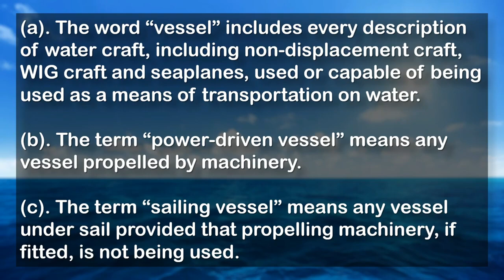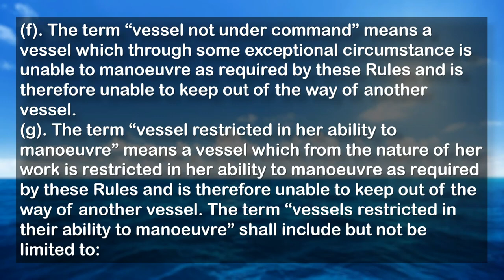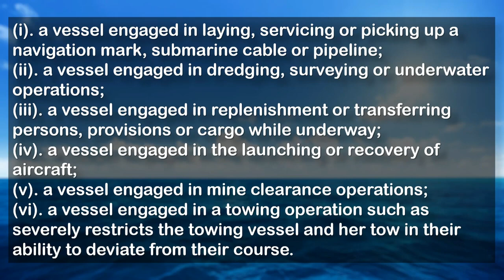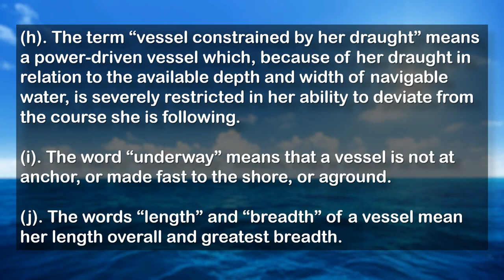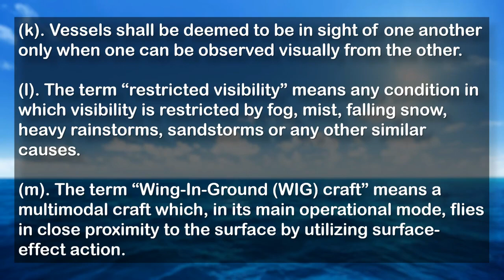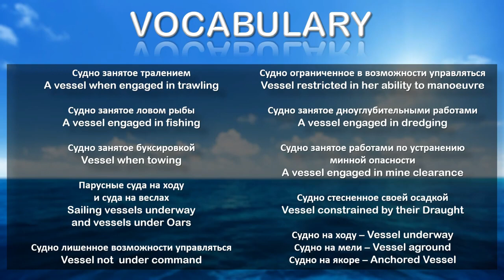Rule № 3 - General Definitions / COLREG - 72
Original:
Rule 3
General definitions
. For the purpose of these Rules, except where the contextotherwise requires:
(a). The word “vessel” includes every description of water craft, including non-displacement craft, WIG craft and seaplanes, used or capable of being used as a means of transportation on water.
(b). The term “power-driven vessel” means any vessel propelled by machinery.
(d). The term “vessel engaged in fishing” means any vessel fishing with nets, lines, trawls or other fishing apparatus which restrict manoeuvrability, but does not include a vessel fishing with trolling lines or other fishing apparatus which do not restrict manoeuvrability.
(e). The word “seaplane” includes any aircraft designed to manoeuvre on the water.
(f). The term “vessel not under command” means a vessel which through some exceptional circumstance is unable to manoeuvre as required by these Rules and is therefore unable to keep out of the way of another vessel.
(g). The term “vessel restricted in her ability to manoeuvre” means a vessel which from the nature of her work is restricted in her ability to manoeuvre as required by these Rules and is therefore unable to keep out of the way of another vessel. The term “vessels restricted in their ability to manoeuvre” shall include but not be limited to:
(i). a vessel engaged in laying, servicing or picking up a navigation mark, submarine cable or pipeline;
(ii). a vessel engaged in dredging, surveying or underwater operations;
(iii). a vessel engaged in replenishment or transferring persons, provisions or cargo while underway;
(iv). a vessel engaged in the launching or recovery of aircraft;
(v). a vessel engaged in mine clearance operations;
(vi). a vessel engaged in a towing operation such as severely restricts the towing vessel and her tow in their ability to
deviate from their course.
(h). The term “vessel constrained by her draught” means a power-driven vessel which, because of her draught in relation to the available depth and width of navigable water, is severely restricted in her ability to deviate from the course she is following.
(i). The word “underway” means that a vessel is not at anchor, or made fast to the shore, or aground.
(j). The words “length” and “breadth” of a vessel mean her length overall and greatest breadth.
(k). Vessels shall be deemed to be in sight of one another only when one can be observed visually from the other.
(l). The term “restricted visibility” means any condition in which visibility is restricted by fog, mist, falling snow, heavy rainstorms, sandstorms or any other similar causes.
(m). The term “Wing-In-Ground (WIG) craft” means a multimodal craft which, in its main operational mode, flies in close proximity to the surface by utilizing surface-effect action.